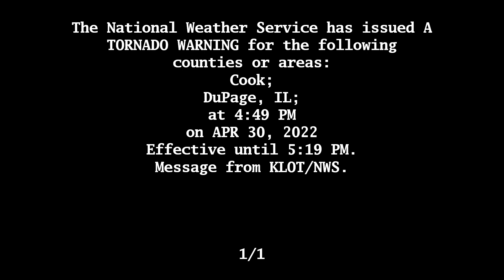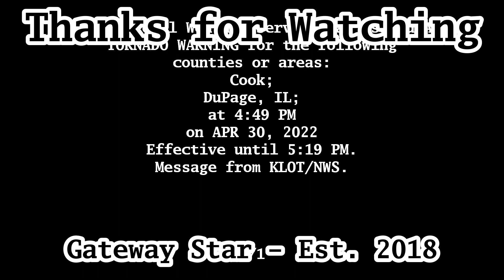EAS Reenactment Mock: Tornado producing storm over Oak Brook, IL - 04/30/2022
Tornado Warning
National Weather Service Chicago/Romeoville
449 PM CDT Sat Apr 30 2022

The National Weather Service in Chicago has issued a

  East central DuPage County in northeastern Illinois...
  Central Cook County in northeastern Illinois...

* At 449 PM CDT, a tornado producing storm was located over Oak
  Brook, moving northeast at 25 mph.

  HAZARD...Damaging tornado.

  SOURCE...Radar confirmed tornado.

* This tornadic storm will be near...
  Westchester, Northlake and Hillside around 500 PM CDT.
  Elmhurst, Maywood, Bellwood and Broadview around 505 PM CDT.

Other locations in the path of this tornadic thunderstorm include
Melrose Park, Forest Park and River Forest.

Including the following interstates...
 I-88 between mile markers 137 and 140.
 I-290 between mile markers 13 and 20.

PRECAUTIONARY/PREPAREDNESS ACTIONS...

This Tornado Warning replaces the Severe Thunderstorm Warning issued
for the same area.